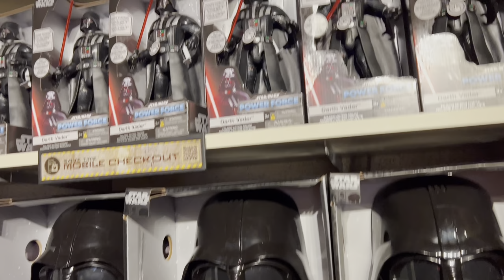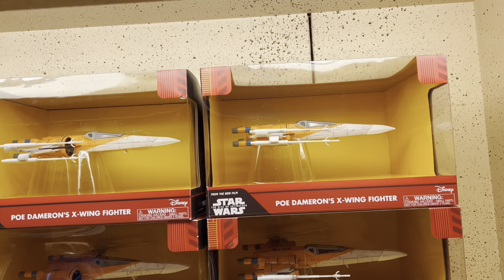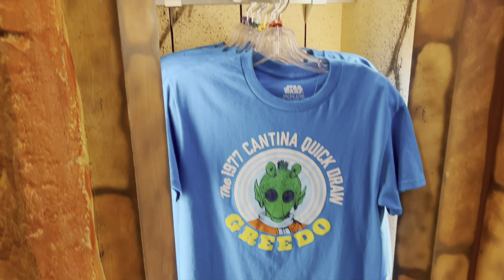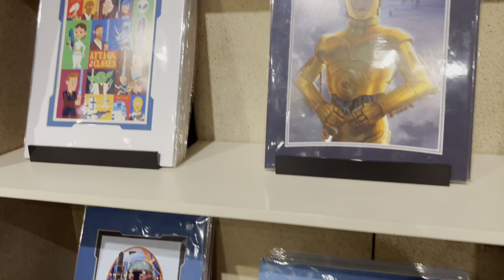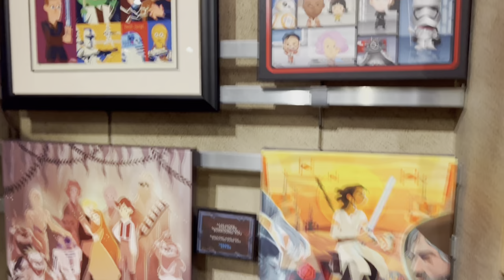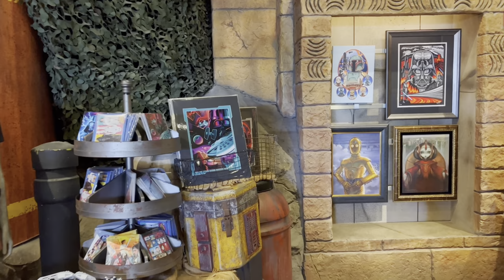FULL VIRTUAL WALKING TOUR - Star Wars Trading Post Downtown Disney [4K UHD]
Awesome walkthrough of the brand new Star Wars Trading Post gift shop that took over the old Rainforest Cafe building in Downtown Disney at the Disneyland Resort! It's larger and more Star War themed store to purchase all your Star Wars items from Galaxy's Edge and beyond, you won't be disapointed.

Social Media